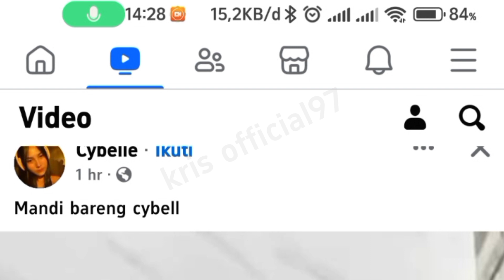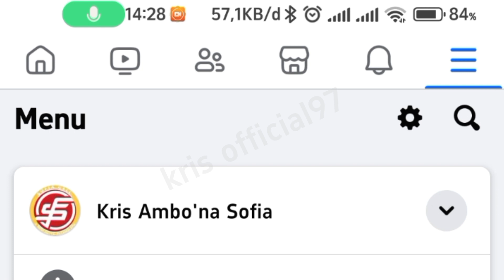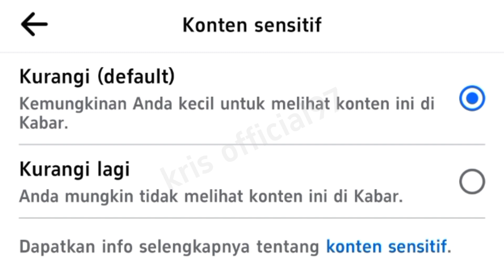BANYAK KONTEN YANG MENGGANGGU DI BERANDA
CARA MENGURANGI KONTEN YANG MENGGANGGU DI FB